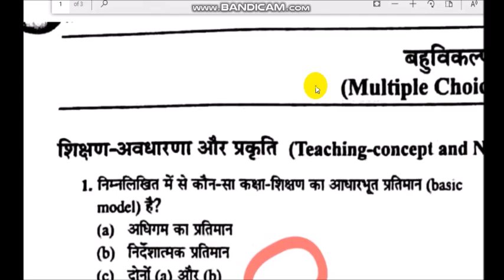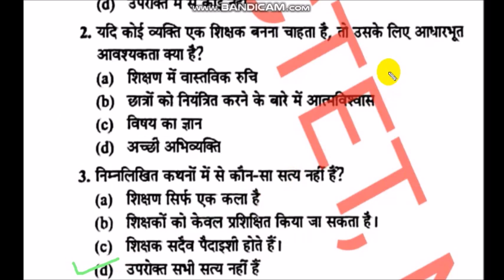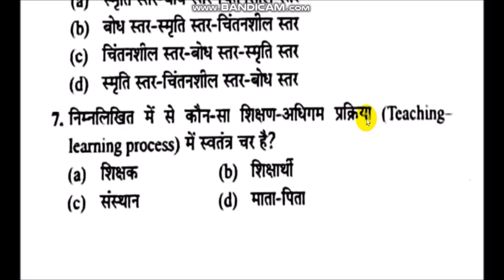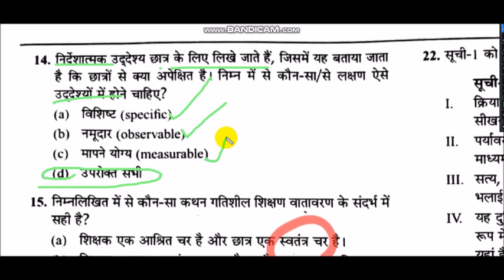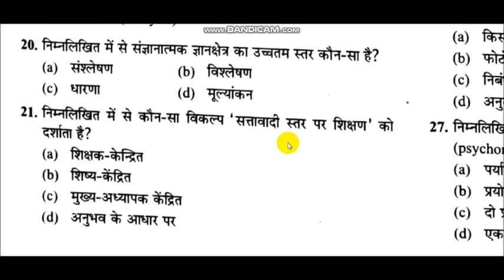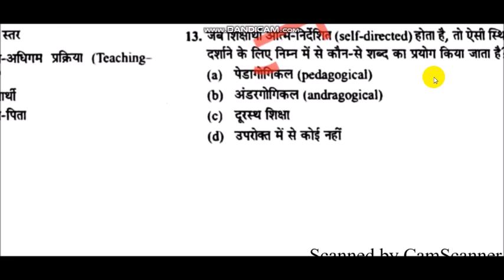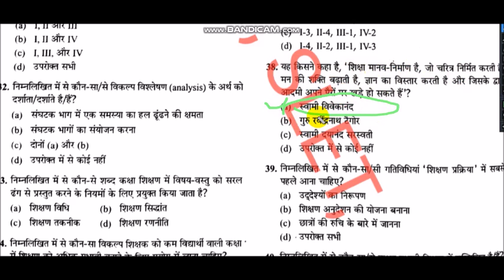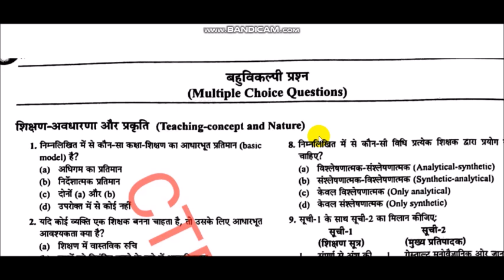शिक्षण अवधारणा और प्रकृति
TEACHING CONCEPT & NATURE UGC NET/CTET/UPTET
 DEC. 2019 PAPER - I IMPORTANT MCQ

UCPZahfZI-01uDUcdWDAs6zw

IMPORTANT MCQ